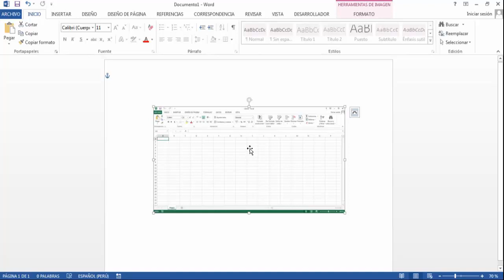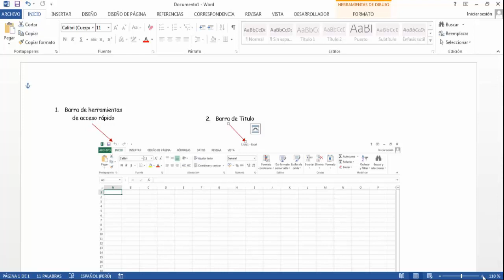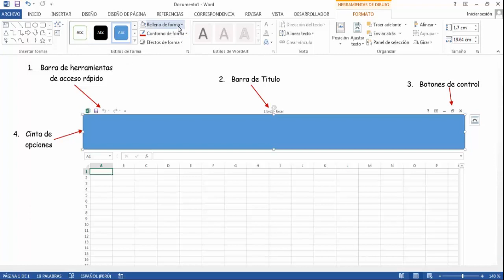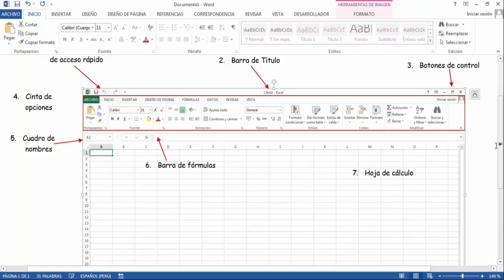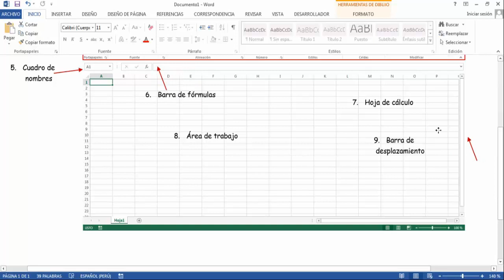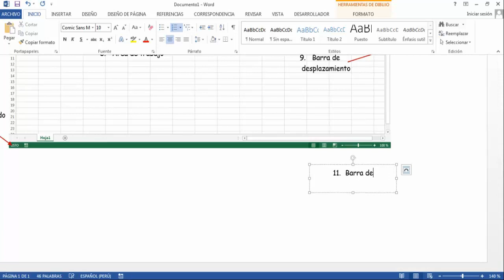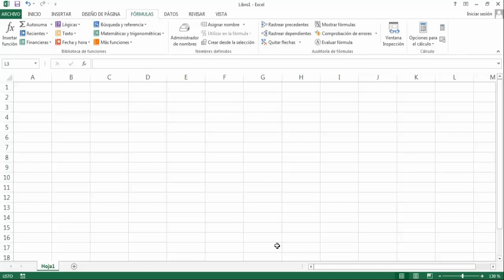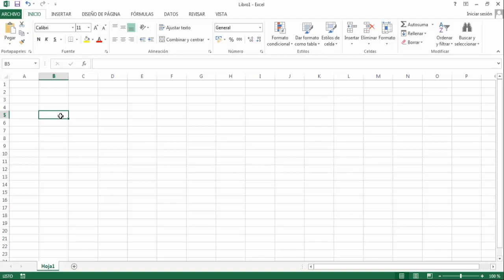Conociendo el entorno de Excel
Aula 3ro de primaria